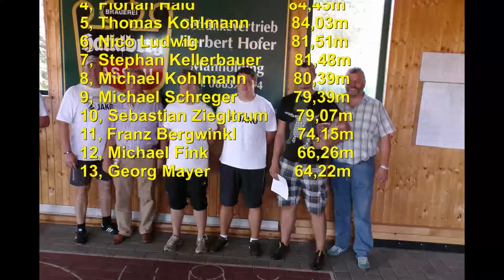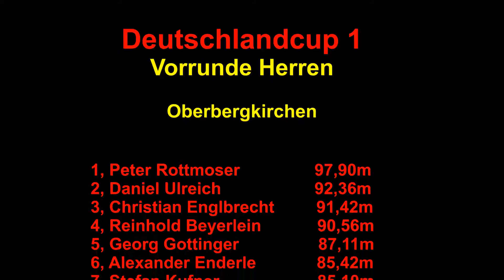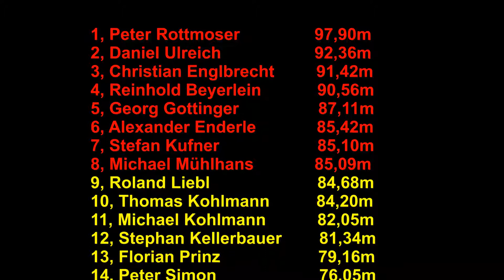D-Cup 1 Junioren U23 & Herren.mp4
Weitensport